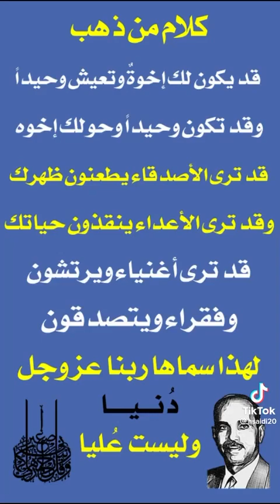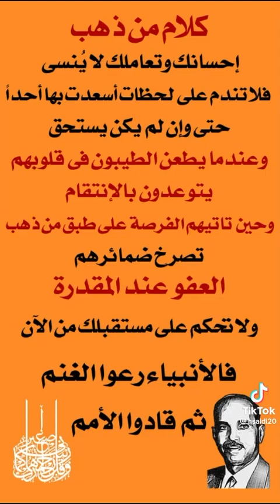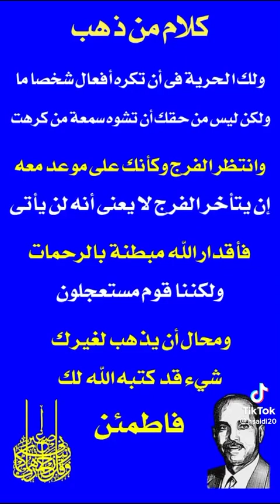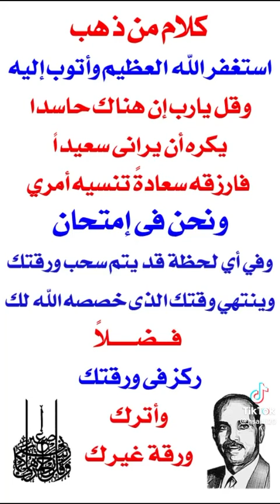كلام من ذهب